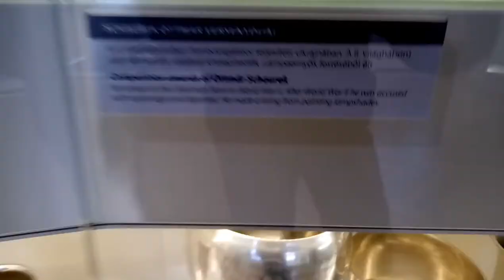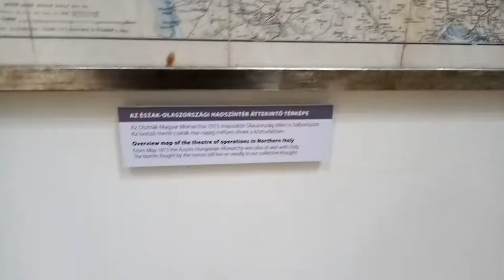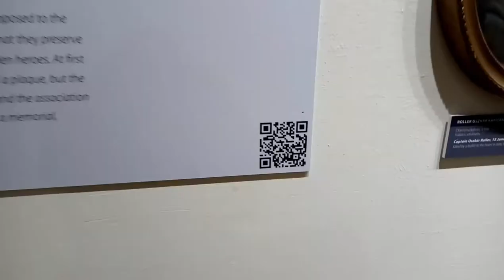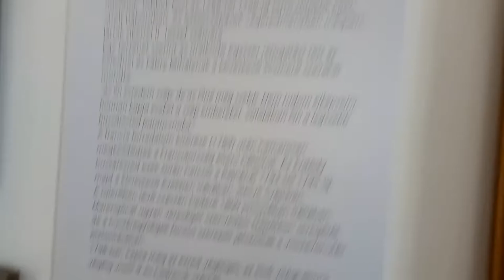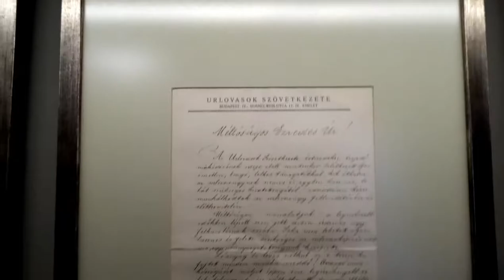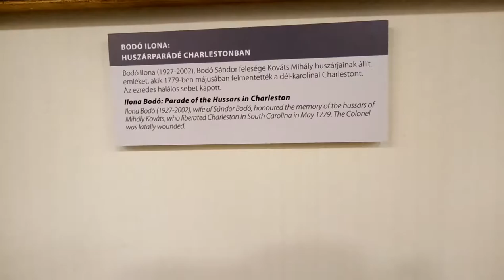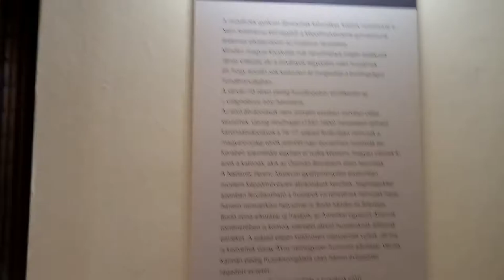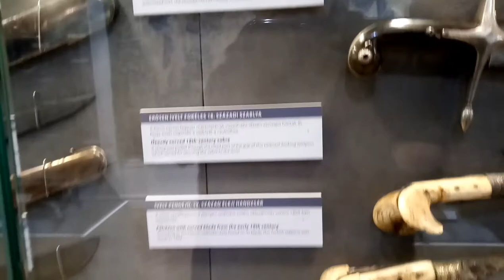Sarvar city, Nadashdi castle 002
The symbol of the city and one of the most outstanding architectural monuments of Hungary is located on the south side of Kossuth Square.  A modern castle began to be built around a three-story residential tower in the southwestern corner and a one-story northern wing of the 13th century, the first mention of the castle dates back to 1288.  In the second half and at the end of the 15th century, residential and fortifications (carried out in the Gothic style) were massively completed.  In the XVI century a large enclosed courtyard appeared, and along the perimeter of the fortress was surrounded by a moat.  Particularly noteworthy are the frescoes on the ceiling of the Great Hall by Hans Rudolf Miller and wall paintings illustrating scenes from the Old Testament painted by Istvan Dorffmeister in 1769.  Now in the premises of the castle are the House of Arts, a museum and a library collected by Ferenc Nadashdi.

Символ города и один из самых выдающихся памятников архитектуры Венгрии расположен на южной стороне площади Кошута. Современный замок начал строиться вокруг трехэтажной жилой башни в юго-западном углу и одноэтажного северного крыла XIII века, первые упоминания о замке датируются 1288 годом. Во второй половине и в конце XV века массово достраивались жилые и фортификационные сооружения (выполнявшиеся в готическом стиле). В XVI веке появился большой закрытый двор, а по периметру крепость окружили рвом. Особого внимания заслуживают фрески на потолке Большого зала кисти Ганса Рудольфа Миллера и настенные рисунки, иллюстрирующие сцены из Ветхого Завета, написанные Иштваном Дорффмайстером в 1769 году. Сейчас в помещениях замка расположились Дом искусств, музей и библиотека, собранная Ференцом Надашди.